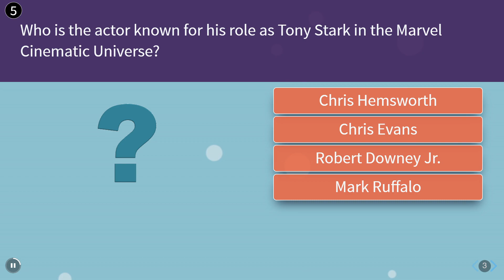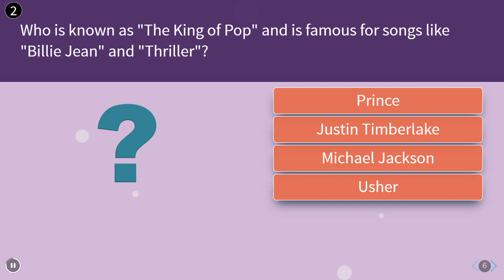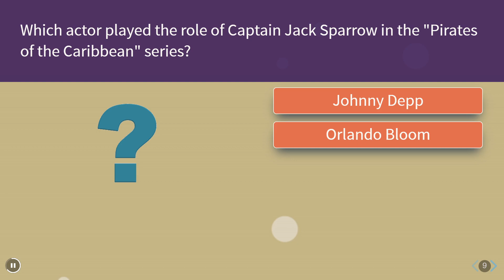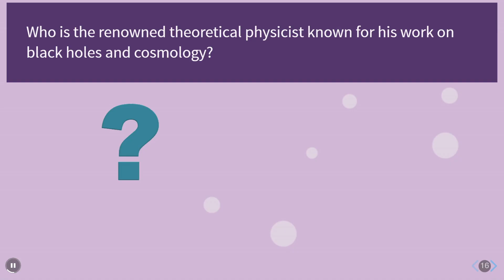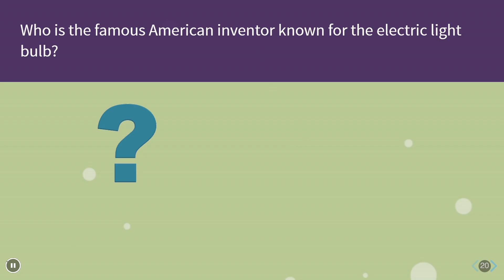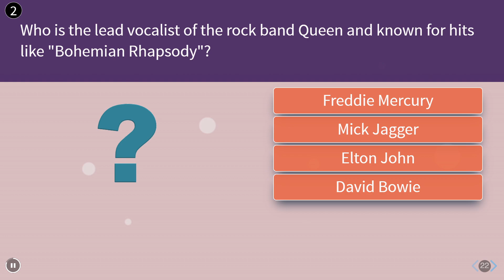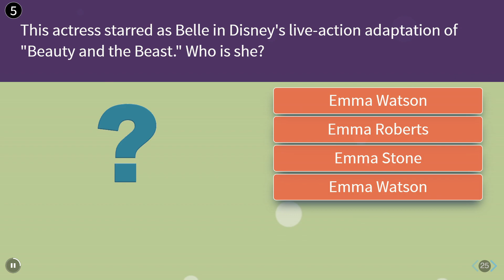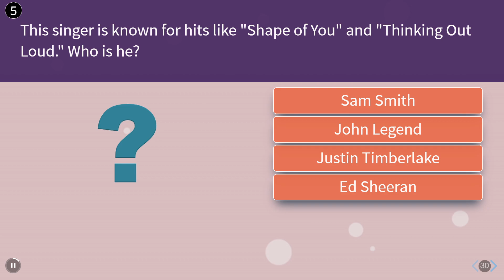Guess the Celebrity Quiz: Can You Identify the Stars from These Clues?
Challenge your celebrity knowledge with our exciting quiz! We'll provide you with interesting facts and clues about famous personalities from the world of entertainment, sports, and more. Can you guess the celebrities based on these hints? Put your knowledge to the test and see how many you can get right. Play along and have fun in this celebrity guessing game!